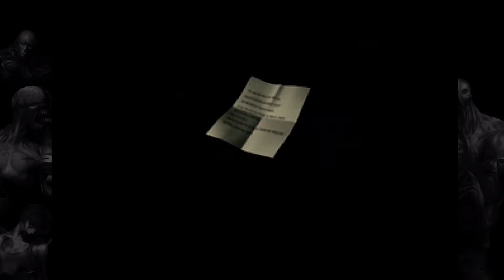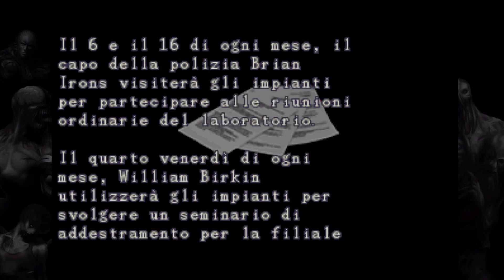RESIDENT EVIL 2 PS1 - GAMEPLAY ITA #6 - I pezzi degli scacchi, il boss vomitone e Ben muore!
Attrezzatura da poveri:
Tonor TC30
Asus VP28UQG 4K